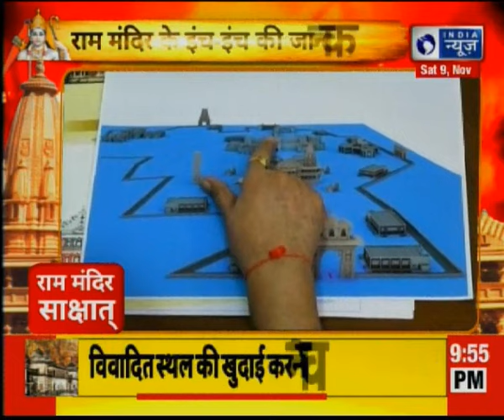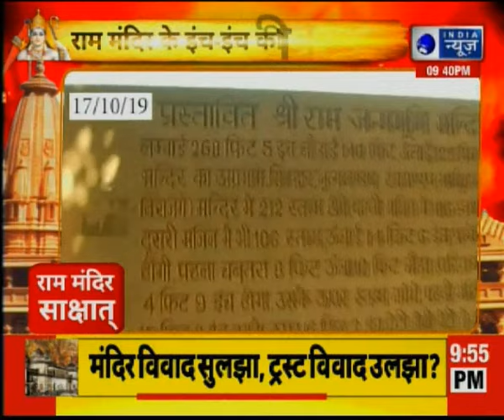राम मंदिर के इंच-इंच की जानकारी Ayodhya Ram Mandir Verdict 2019 | India News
Ram Mandir map,
Ram Mandir murtiyan,
Ayodhya Ram Mandir Babri Masjid,
Ayodhya Ram Mandir final decision,
final decision on Ayodhya Ram Mandir,
Alternative Land For Mosque,
Ayodhya Ram mandir Judgement,
Ram mandir Judgement,
Supreme Court ayodhya verdict,
Supreme Court ruling on disputed land,
Supreme Court ruling on land,
ayodhya verdict supreme court,
Ayodhya verdict 2019 Supreme Court,
Ayodhya verdict 2019,
Politics over ram mandir,